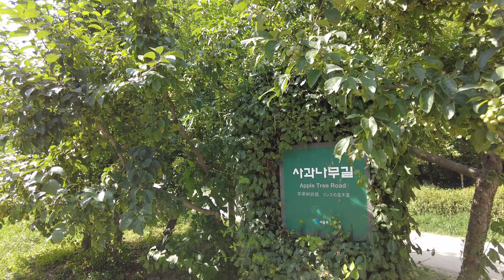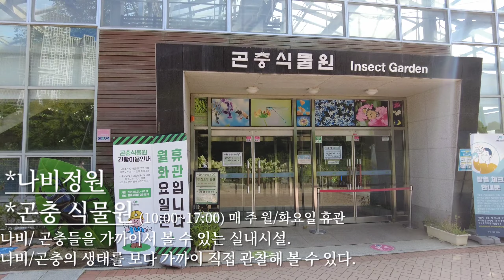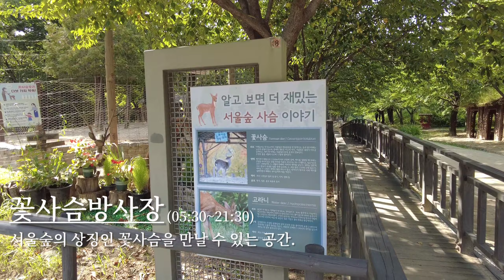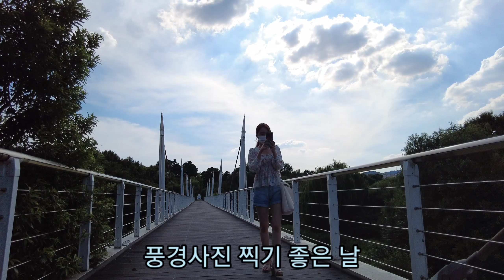너무 예쁜 서울숲 브이로그 /서울숲 걷기/힐링여행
썸네일 장면1 04:33
썸네일 장면2 05:39

00:01 인트로
00:40 음악과 함께하는 서울숲 산책.
02:50 나비정원,토기,꽃사슴방사장 구경했어요.
04:01 음악과 함께하는 사진스팟에서 풍경사진찍기

지난 한주도 잘 지내셨나요?
코로나로 너무나 힘든 요즘이에요.
다들 힘내시기 바라며, 이번 주말 나들이 영상을 가져왔습니다.

밖에서 식사를 하기가 꺼려져서 집에서 점심을 먹고 출발했어요.
서울숲에는 오후 4시에 도착해 6시까지 산책했어요.
짧았던 외출만큼 영상도 짧게 만들어졌지만 자연에서 힐링 마음껏 했던 주말이었습니다.
그래도 제가좋아하는 음악, 고대감성, 힐링분위기가  많이 담겨서 너무 좋습니다.

서울숲은 처음 가봤어요.
서울근교 어디 나들이 갈 곳 없나 알아보다가 찾아낸 장소에요.

서울숲은 각각 4개의 거대한 테마공원으로 이루어져있어요.
그 속에 작은 테마공원들이 위치해어 사진찍기 좋은 명소로도 유명해요.

저희가 간 주말은 폭염이었지만 그만큼 맑았던 날이라 영상도 사진도 이쁘게 나왔어요.
공원이 큰 만큼 자전거를 빌려서 구경해보는것도 좋은 방법인 것 같아요.

*사진이 예쁘게나와요. 컨셉사진이나 감성사진 찍으러 출사나오신 사진사분들도많았습니다.
*주차장이있으며(유료) 그 외에 별도의 입장료는 없습니다.
*코로나로인해 다양한 문화체험공간의 입장시간이 단축되었으니 꼭 알아보고 가세요.
*토끼와 꽃사슴 그리고 나비정원과 벌양봉장 등 볼거리가 아주많아요.

인트로 : Hero's Pilgrimage-Jon Bjork
          1: Southern Daniel Kaede
          2: Coastal Romantique Trevor Kowalski